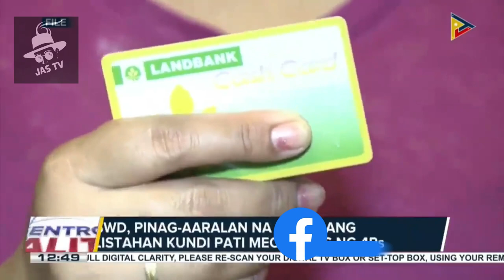DSWD, pinag aaralan na repasuhin ang mechanics ng 4Ps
DSWD pinag-aaralan na repasuhin ang mechanics ng 4Ps; 500-K na pamilya, inaasahang makakapasok sa listahan ng 4Ps sa susunod na taon.